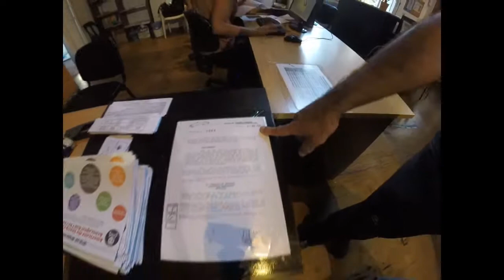Aconcágua - Dia 04